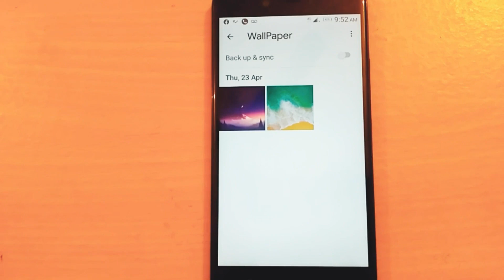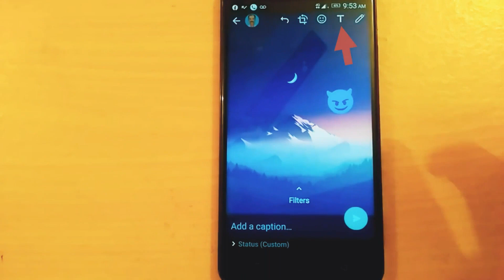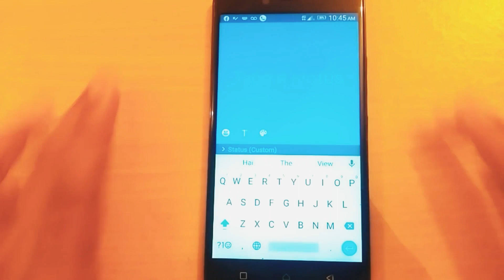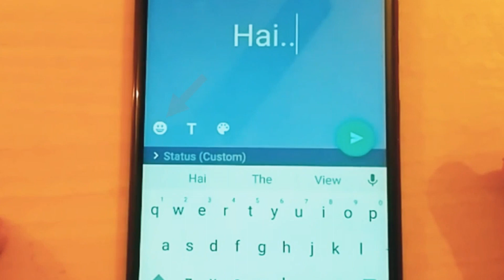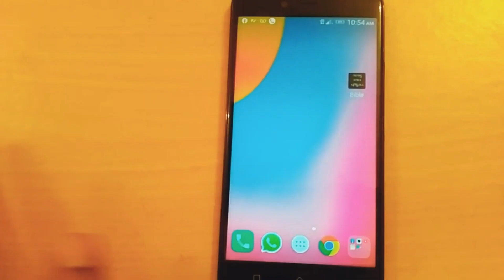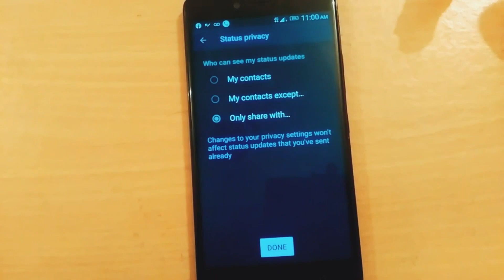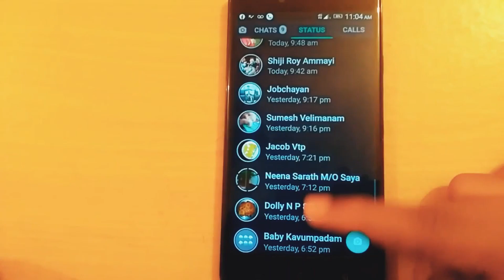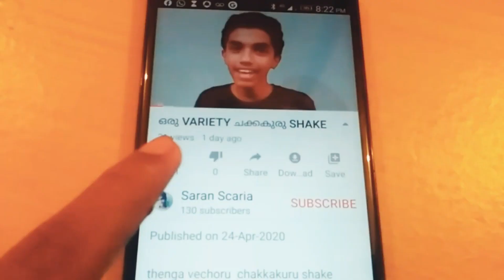WhatsApp status upload ചെയ്യാൻ പഠിക്കാം